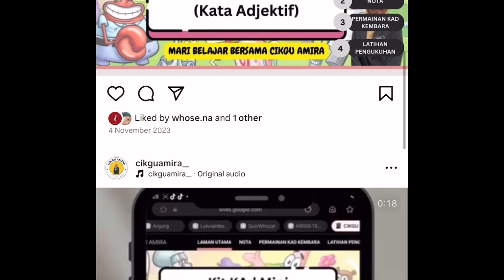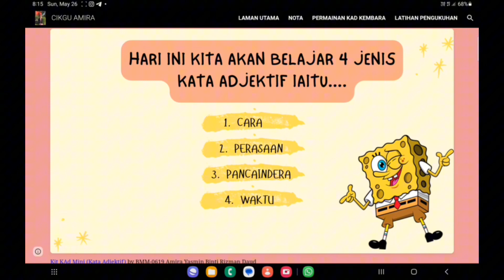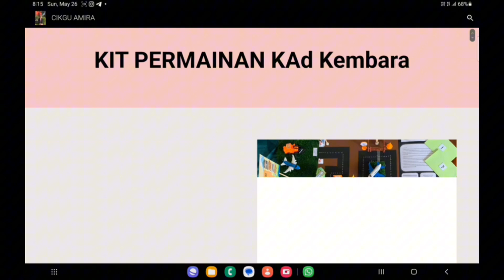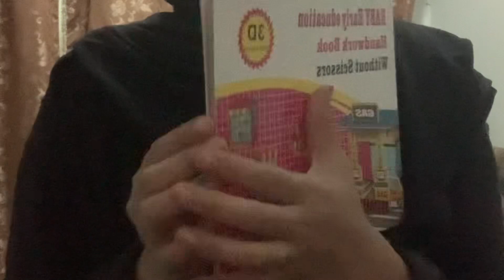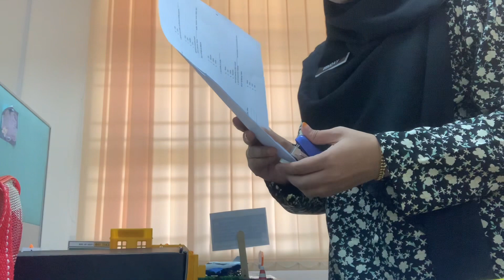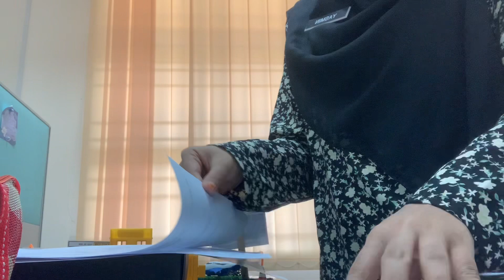Proses membuat Inovasi Kit KAd Mini by cikgu amira👩🏻‍🏫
Projek internship siswa guru ipg ipoh